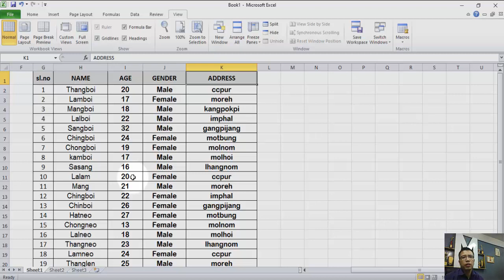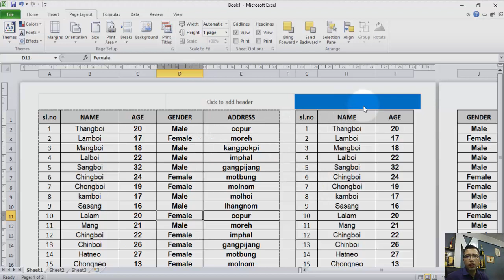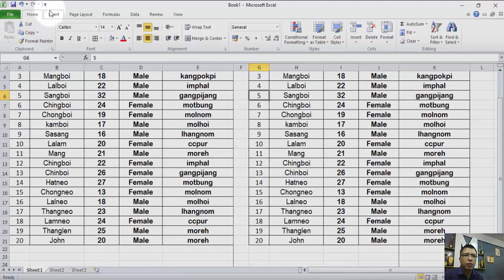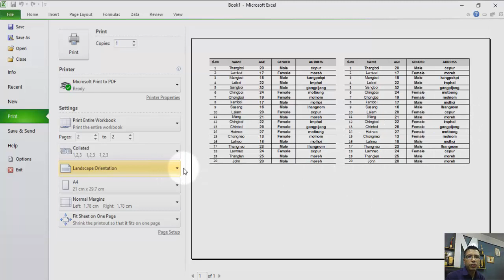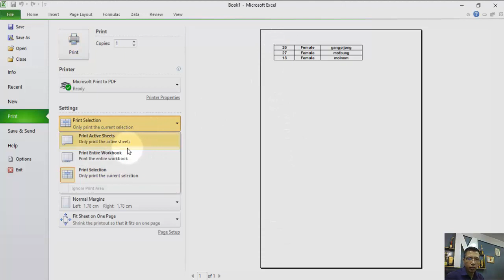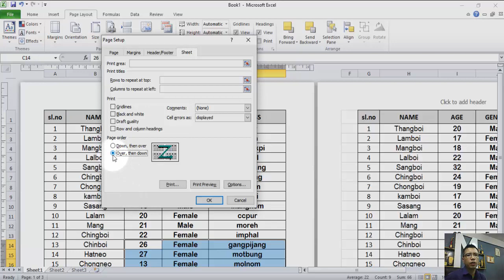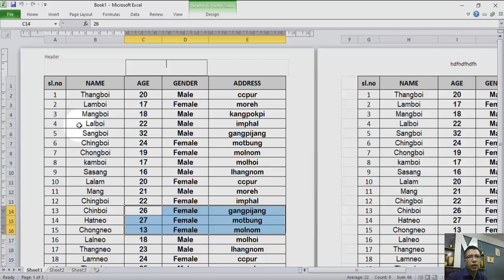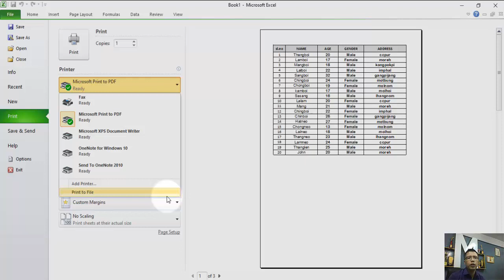how setup print layout in excel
EXCEL  i thil bol ho iti print bol ding ham? yout iti set bol a hoi thei ham ti tu nia hi i sei kit diu ahi in i het nom u va le hoi tah in ana ve kit u hite.